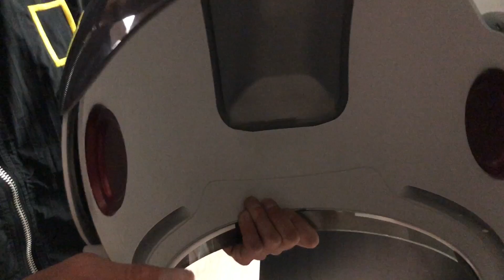National Geographic Space Projection Helmet - One Strange Rock - S.T.E.A.M. Saturday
Today for S.T.E.A.M. Saturday we share our experience with the National Geographic Space Projection Helmet experience and screening of One Strange Rock in the planetarium at Fernbank Science Center. Make sure to check out One Strange Rock on National Geographic Channel!